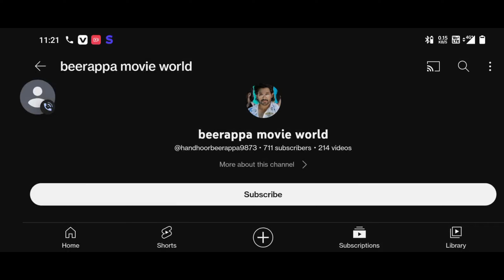అల్లు అర్జున్ జవాన్ మూవీ act చేస్తున్నాడు || allu arjun in jawan movie || sharuk Khan